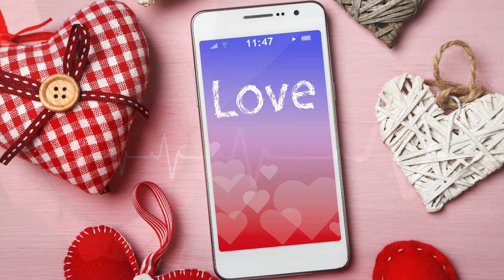Marion Maerz - Liebe, was ist das (Deutscher Schlager-Wettbewerb 1973)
©Produktion Michael Kunze / Arrangement Boris Jojic